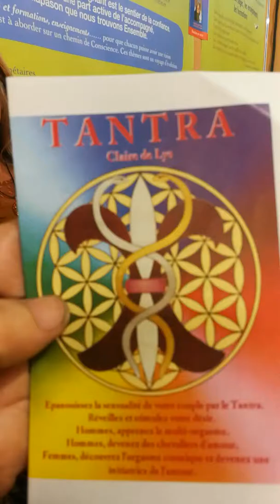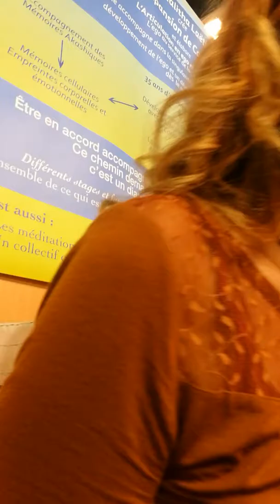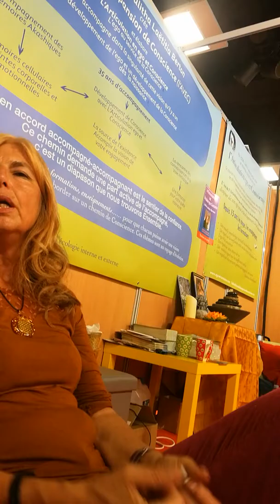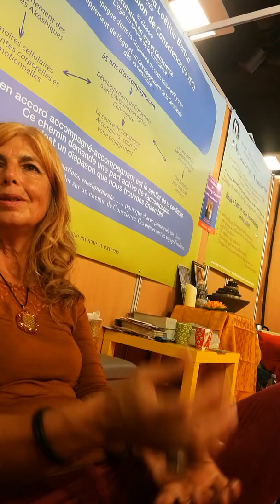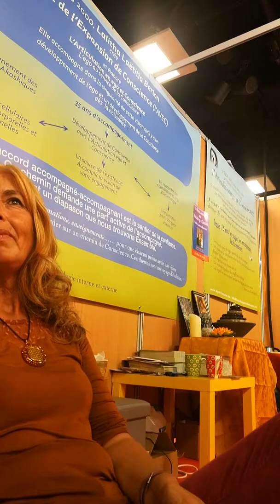Jacques Halbronn avec Claire de Lys. Musicothérapie et Tantra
Salon Zen 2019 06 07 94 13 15